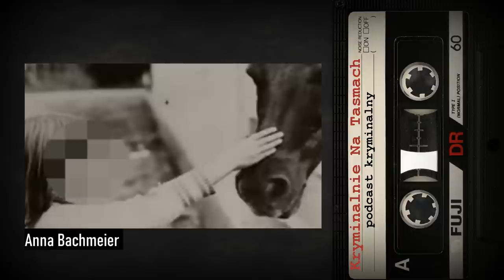Zemsta Matki - Marianne Bachmeier | podcast kryminalny | Kryminalnie Na Taśmach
W dzisiejszym odcinku przedstawię Wam historię Marianne Bachmeier, nazwaną w 1981r przez niemieckie media "Matką Zemsty".

Sprawa jest rozwiązana.

Film ma charakter dokumentalny, historia jest oparta na faktach.